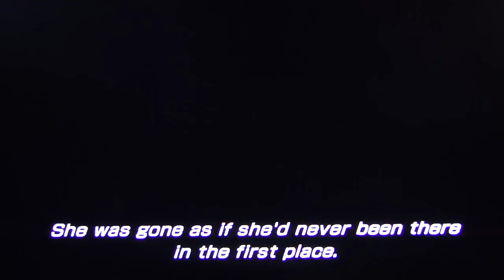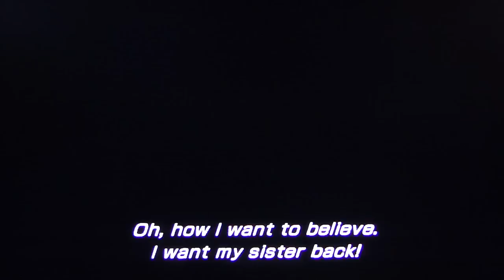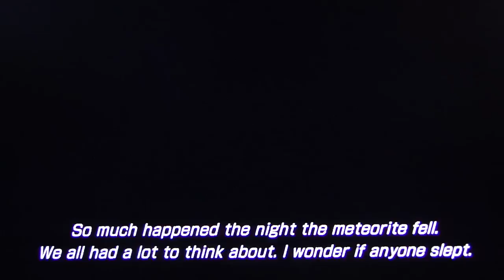Final Fantasy XIII-2 Playthrough pt6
This is my playthrough of the Square Enix RPG Final Fantasy XIII-2, with live commentary.